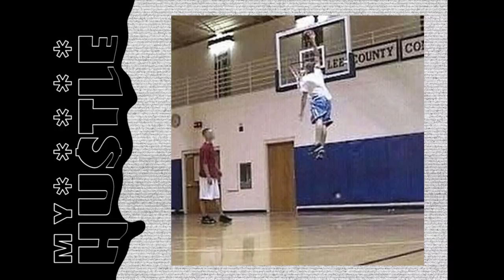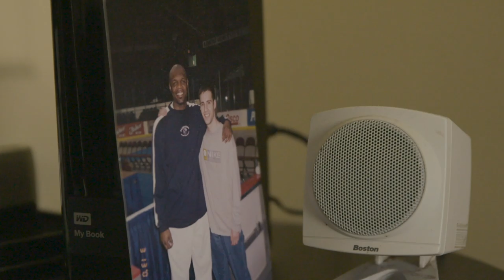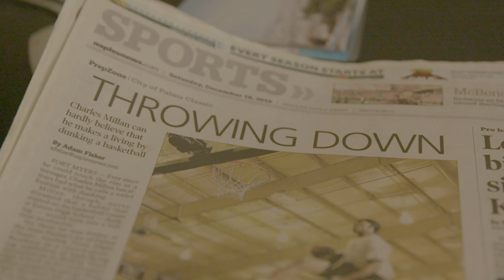Team Flight Brothers CEO & Dunk League Co-Creator to NBA Dunk Contest Coach | This is MY Hustle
Meet Chuck Millan, the CEO of Team Flight Brothers, Co-Creator of Dunk League and NBA Dunk Coach for stars like John Wall, Donovan Mitchell, Aaron Gordon, Hamidou Diallo, and more!

Who should be in the 2020 NBA Dunk Contest?

COMMENT with your favorite dunker of all-time!